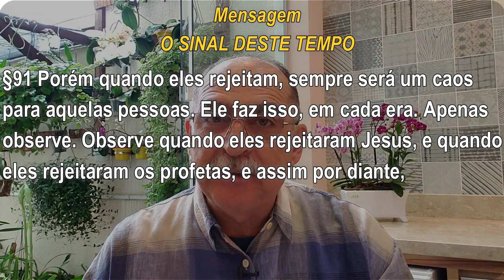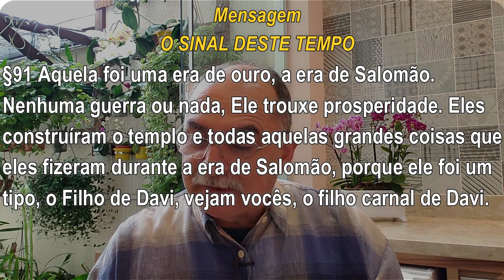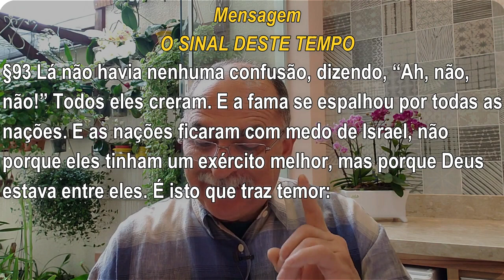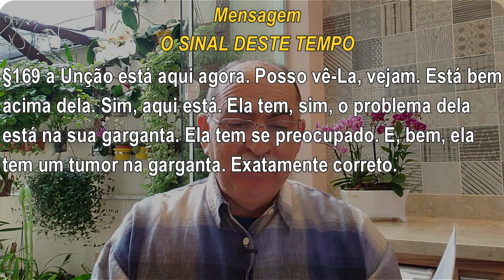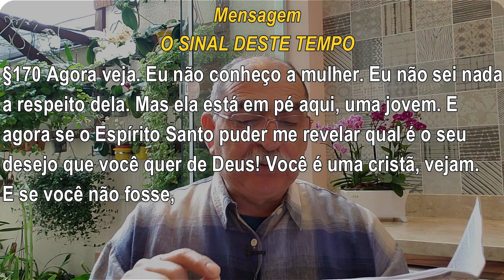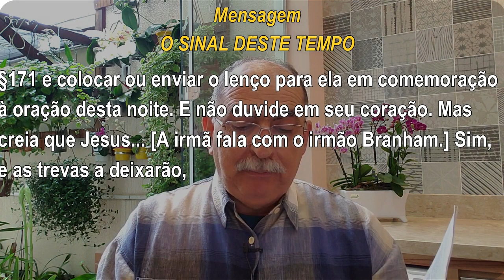#986 Comentários com Pr. Júlio César Santos | Aquele que é Melhor do que Salomão ( Reapresentação )